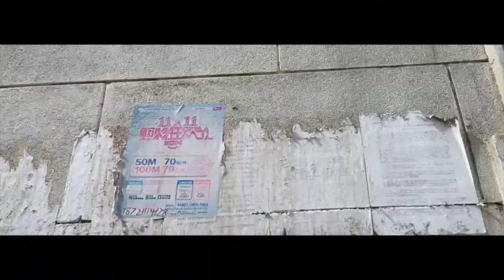The Blade Tech Pack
1st cut of the Kickstarter video.